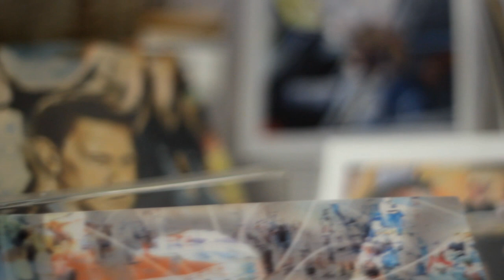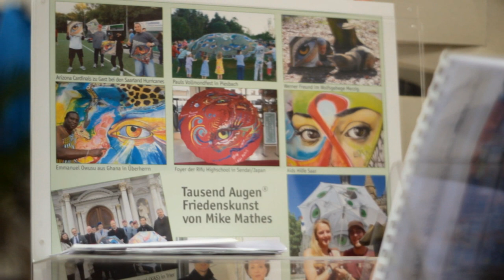MIKE MATHES Das Portrait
Ein Kurzfilm über den Menschen und Künstler MIKE MATHES, der sich mit seiner Kunstaktion "TAUSEND AUGEN" für Frieden und Tolleranz einsetzt.